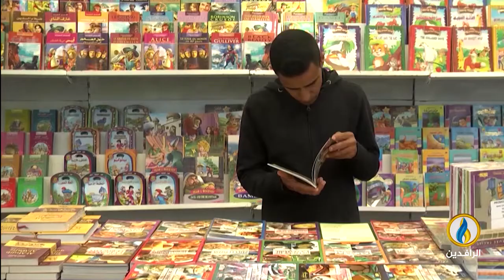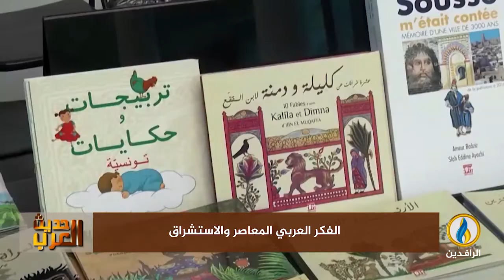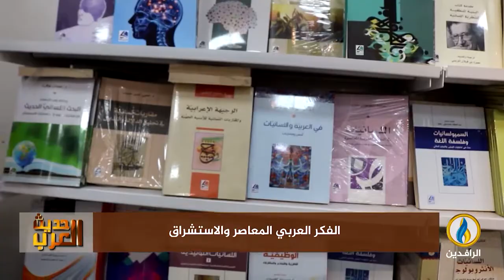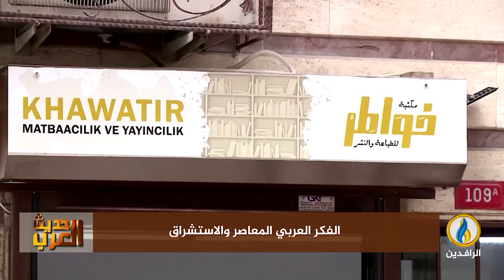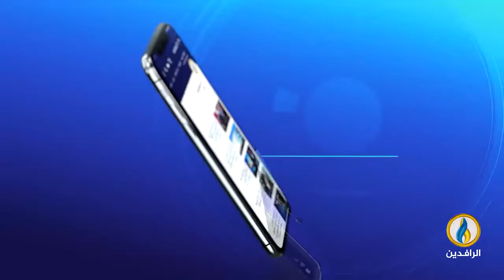حديث_العرب | الفكر العربي المعاصر والاستشراق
ضيوف الحلقة:
أ. محمد إلهامي - باحث في التاريخ والحضارة الإسلامية
د. رضوان رشدي - أستاذ باحث في الجماليات والتصورات الفلسفية
غسان علي عثمان - كاتب وباحث

ـــــــــــــــــــــ
تقديم:
جهاد عدلة